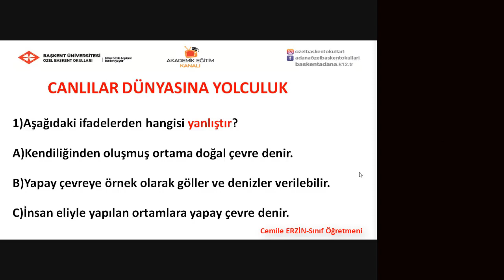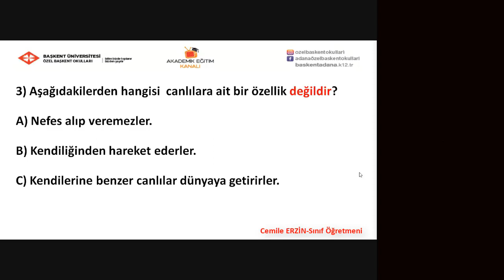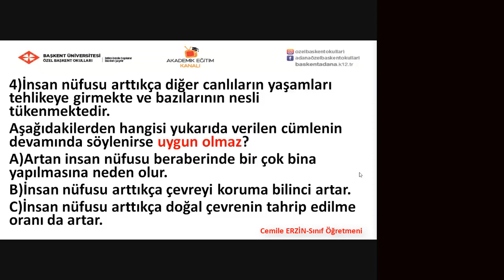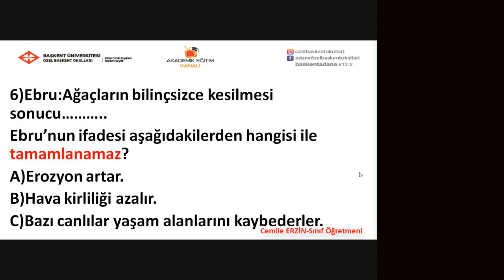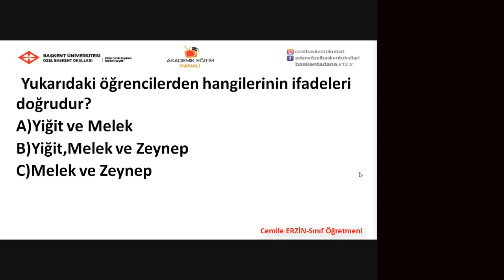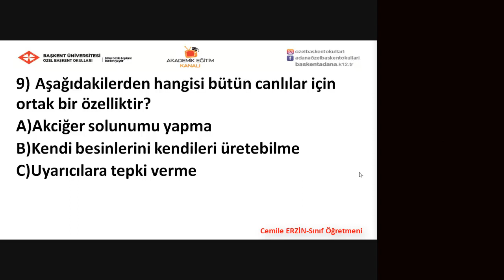5 -Canlılar Dünyasına Yolculuk Soru çözümü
Özel Başkent Okulları 3. Sınıf Fen Bilimleri 5 - Canlılar Dünyasına Yolculuk Soru çözümü